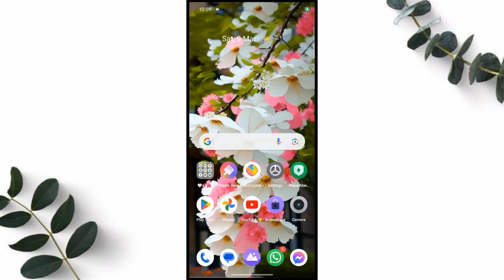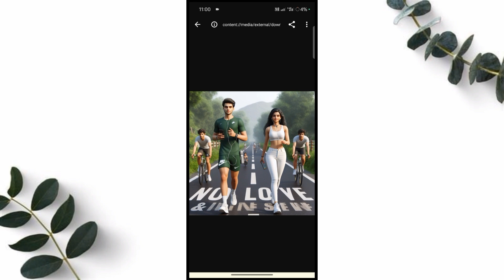3d jogging couples loveng image editing.💕 new tending photo editing.💞aiphotoediting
keyboard,,,
couples jogging bing images tutorial 2024
jogging couples ai image tutorial
couples jogging bing ai images tutorial 2024
couples jogging bing images tutorial 2024 kaise banaye
jogging couples loveng image
create 3d couplesai image full tutorial
how to create couples jogging image
create 3d ai couple jogging image with creator 2024
how to create couple jogging ai trending images
create morning walk ai trending images with image creatar
trending couple morning walk ai images